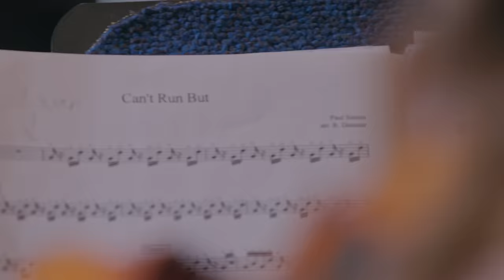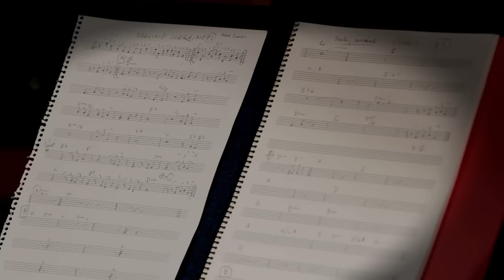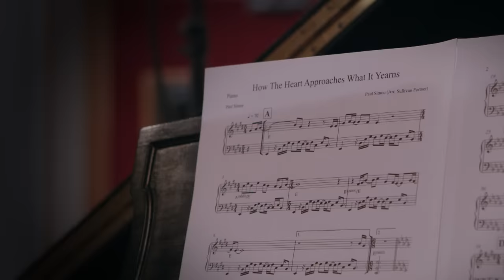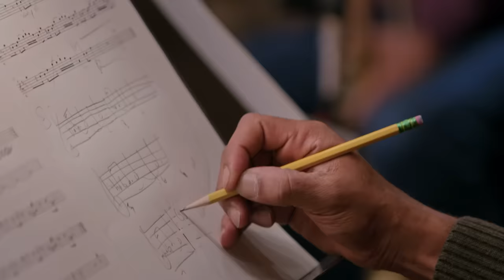Paul Simon - The Story of In The Blue Light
Music video by Paul Simon performing The Story of In The Blue Light. (C) 2018 Paul Simon / Distributed by Sony Music Entertainment